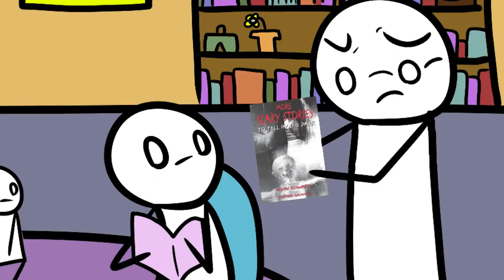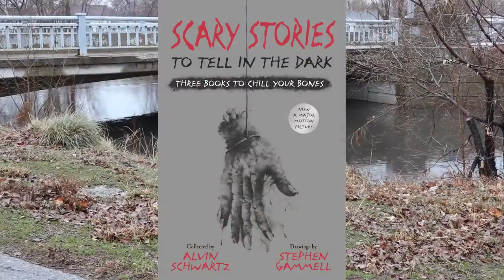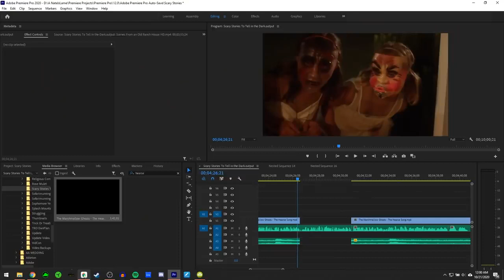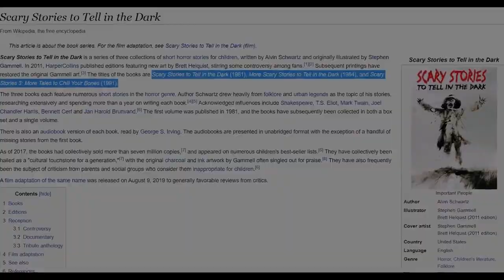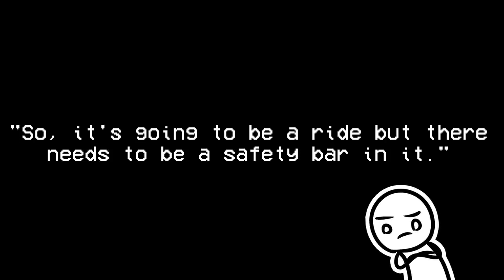Scary Stories: Disturbing Children's Books | Story Box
A Collection of Nursery rhymes is presented for preschoolers and Kindergartners. It includes learning about Islam in a casual and entertaining way. You feel that pleasure and knowledge with religious taste go together here.